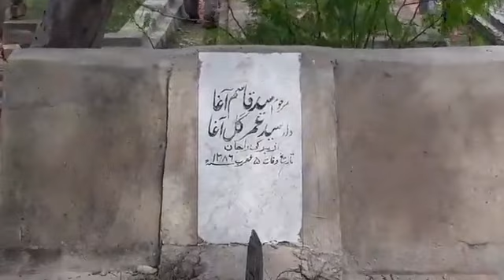EP#05: Daily Shahadat ويډيو: د محترم حکمتيار کشر ورور نظام الدين حکمتيار د جنازې مراسم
د حزب اسلامي محترم امير حکمتيار کشر ورور نظام الدین حکمتيار نن د نصرت مېني د شهیدانو په هد ېره کې د خپلې موربي بي شمال اړخ ته خاورو ته وسپارل شو، د نصرت مينې دا اوسیدونکو تر څنګ له پیښور، اسلام اباد، ایبټ اباد څخه هم افغانان په دغه جنازه او دفن کې د ګډون لپاره راغلي ول چې په ډ ېر درناوي سره د ارواښاد نظام الدین حکمتيار جنازه خاورو ته وسپارل شوه او د نصرت مېنی د جامع مسجد امام شیخ القرآن و الحدیث مولانا فضل الرحمن (موسهی وال) په زړه پوري وینا وکړه،
په دغه جنازه کې د حزب اسلامي افغانستان متعهدين او غړو عبد الجليل شفقيار، ډاکټر شاه محمد، محمد قاسم هوتک، انجنير محمدا جان، حاجي دوا جان، حاجي فلک ناز، عبد الله شهاب، حاجي اکبر، مولوی صاحب زړور، حاجي تراب، ملا حکم او نورو مهاجرين، انصار، مشرانو او کشرانو پکې برخه اخيستی وه.